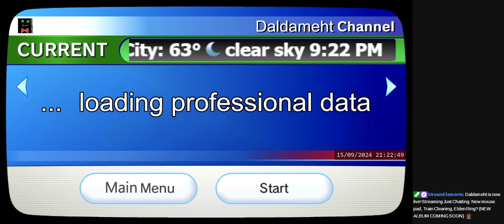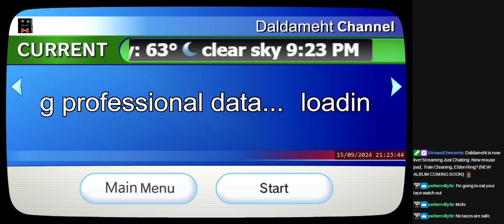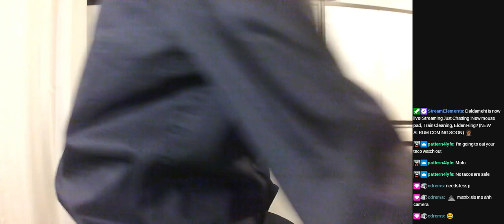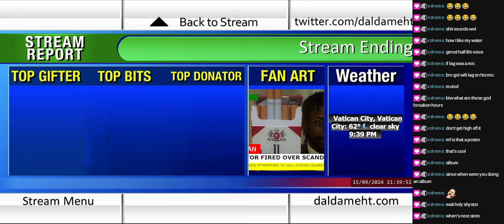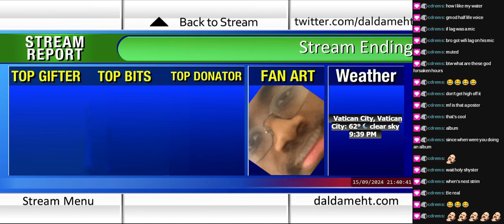Dalda VOD - Wireless Mic, New Mousepad, New Album Soon (Sept 15, 2024)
Original Stream Title: New mouse pad, Train Cleaning, Elden Ring? (NEW ALBUM COMING SOON)🤵🏾